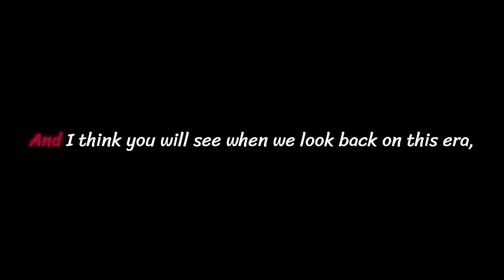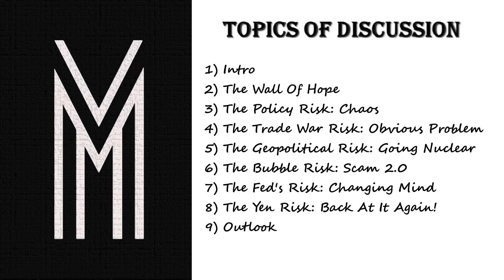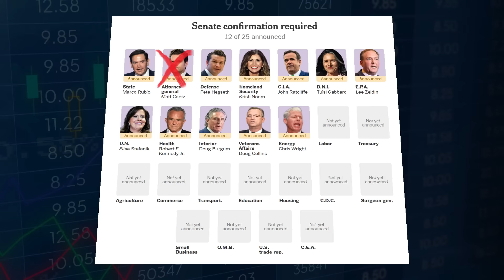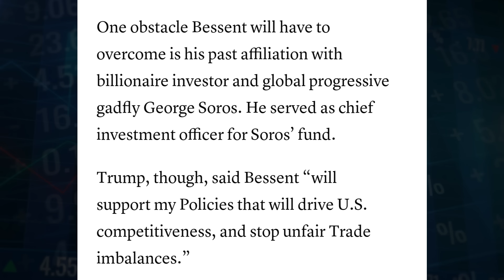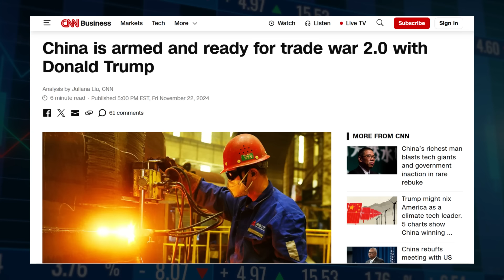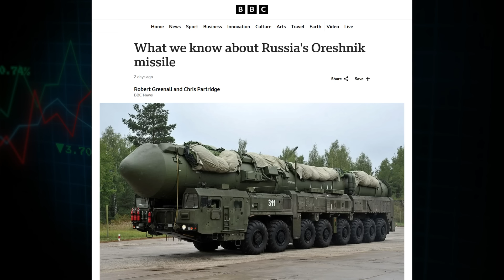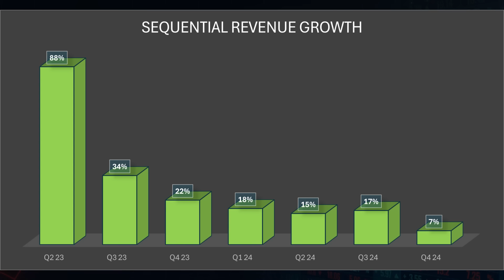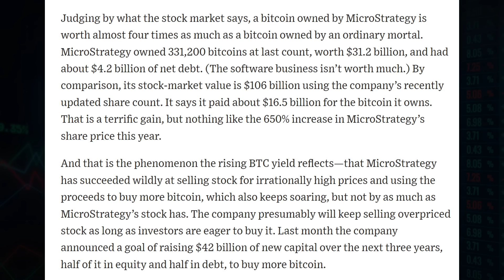We Are Falling For The Same Scams From 25 Years Ago. It Will End The Same Way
Market Recap:
00:00 Intro
2:50 Happy Thankgiving
5:10 Wall Of Hope
8:15 The Policy Risk: Upcoming Chaos
16:15 The Trade War Risk
19:23 The Geopolitical Risk: Going Nuclear
22:55 The Bubble Risk: Big Caps, MSTR
37:15 The Fed Risk: No More Cuts
38:05 The Yen Risk: Back At It Again!
39:20 The Strategy: Rotations & Low Volume Trading
49:35 Outlook